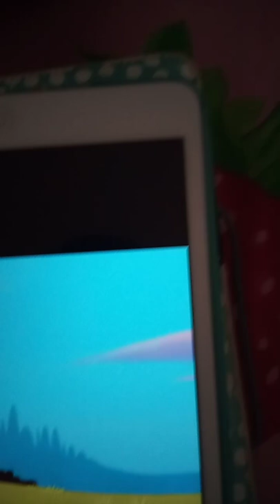bugs bunny Daffy duck for president ending 💘💖💖💗💗💓💜💓💓